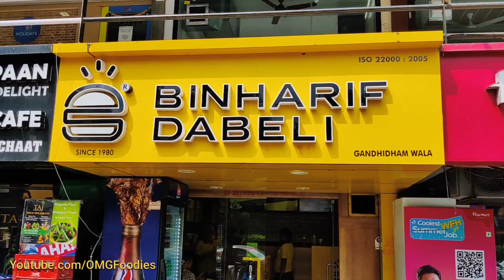Binharif Dabeli At Ahmedabad | Kutch's Famous | OMG Foodies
Location : Binharif Dabeli Beside Atithi Hotel, Nr Pakwan Cross Road, Ahmedabad.

Binharif is one of the best shop for dabeli in gandhidham kutch. They selling authentic dabeli here in ahmedabad. We tried there Jumbo Dabeli and it was too delicious. You should go there and try their Dabeli we are sure that you will love it.

Jain option not available.

Rating
Jumbo Dabeli :   8.5/10

Price
Jumbo Dabeli :   35 Rs.